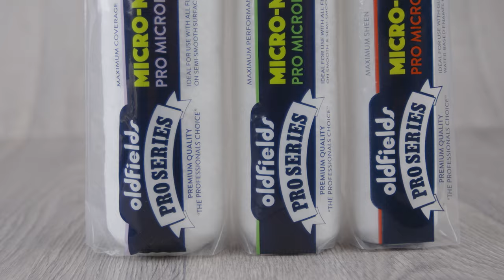Oldfields Micro-Max Pro Microfibre Roller Covers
Micro-Max Pro Microfibre by Oldfields has been developed to meet the expectations of the most discerning professional painter.

The advanced Micro-Max fabric is low splatter, free of lint, and features three NAP lengths to perfectly suit your next project.